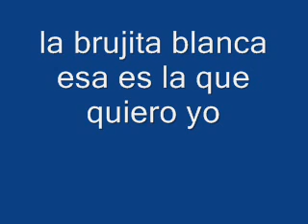La brujita el guaje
el guaje de los molares